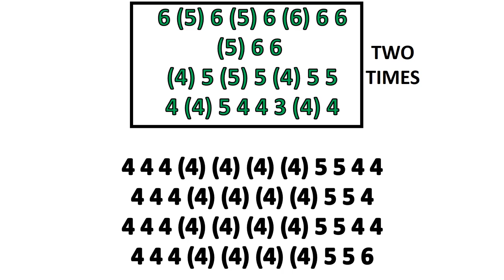BLUE MOON HARMONICA ( C DIATONIC ), ARMÓNICA C, BLUES HARP C, GAITA DE BOCA C, MUNDHARMONIKA C